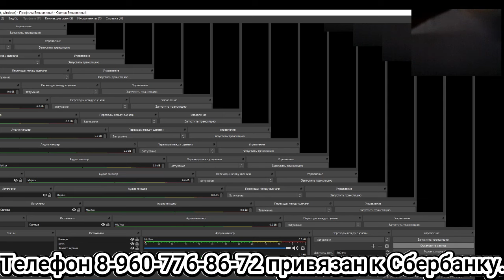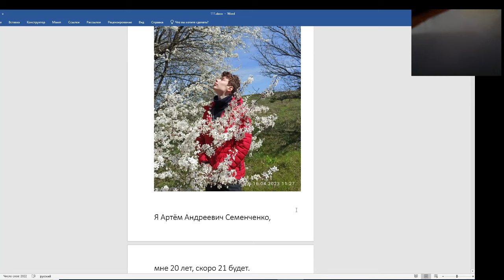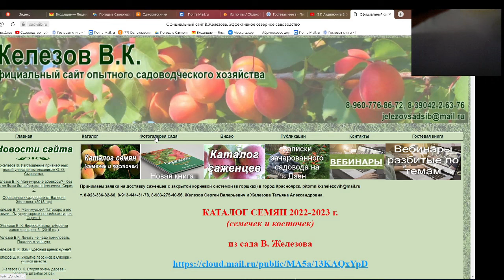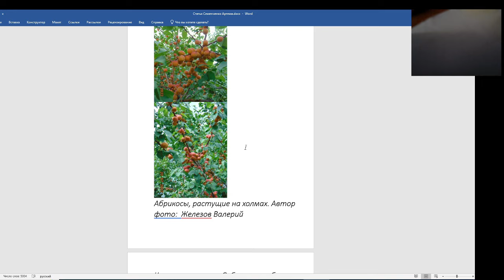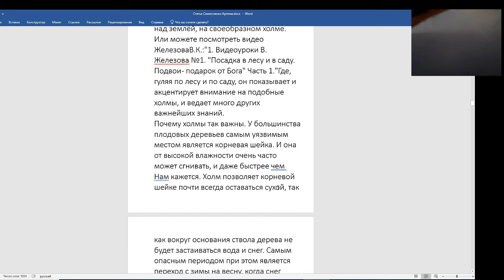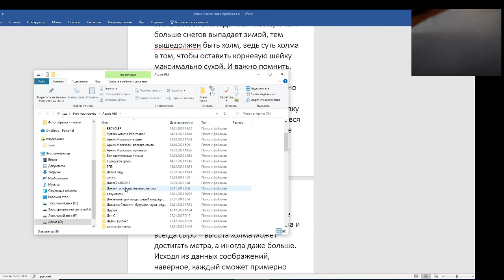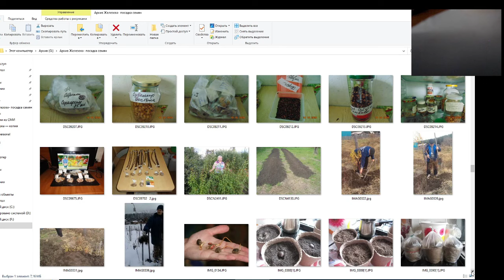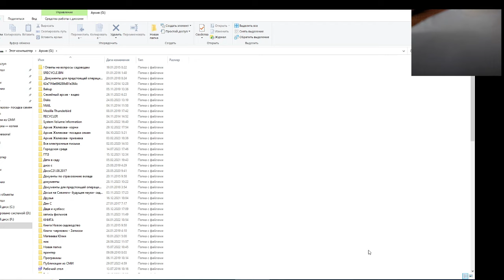Аудиокнига В. Железова. 2- ая книга. Записки зачарованного сибирского садовода. Глава 4.